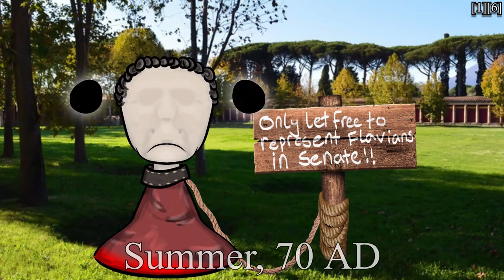Emperor Domitian in 300 Words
Roman Emperor Domitian summed up in exactly 300 words.
Works Cited:

1. Chilver, Guy Edward Farquhar. “Domitian.” Encyclopædia Britannica, Encyclopædia Britannica, Inc., 20 Oct. 2021,

2. “Domitian.” Ancient Rome History at UNRV.com, UNRV.com,

3. “Domitian.” Wikipedia, Wikimedia Foundation, 4 Nov. 2021,

4. Donahue, John. “Titus Flavius Domitianus(A.D. 81-96).” Roman Emperors.org, John Donahue, 10 Oct. 1997,

5. Meddings, Alexander. “Demystifying Domitian: Rome's Most Misunderstood Emperor?” Walks Inside Rome, Walks Inside Rome , 21 Nov. 2020,

6. Rolfe, John Carew. “Domitian.” The Lives of the Caesars, by Gaius Suetonius, Barnes & Noble, New York, New York, 2004, pp. 258–272.
Forgiv'th me, 'O Lord, but I must use hashtags.